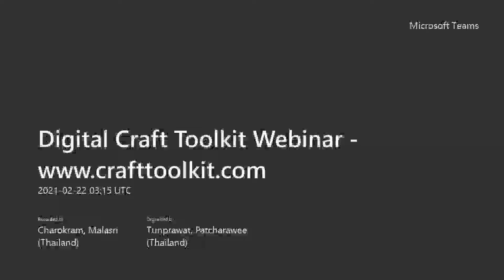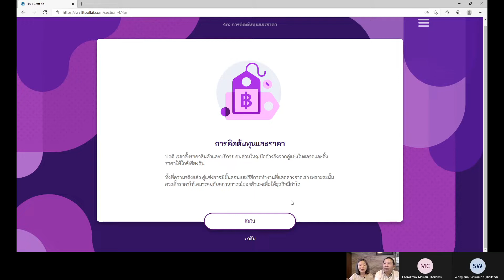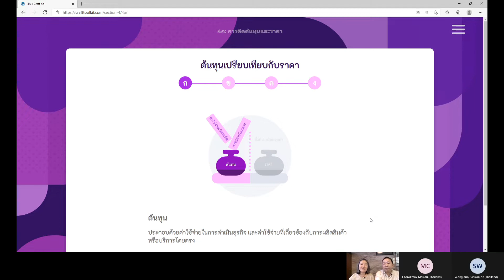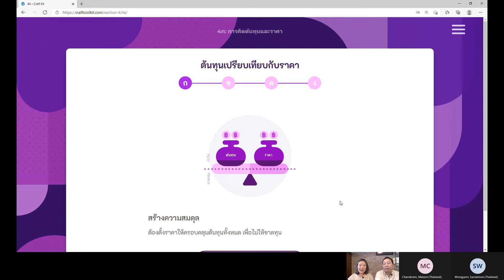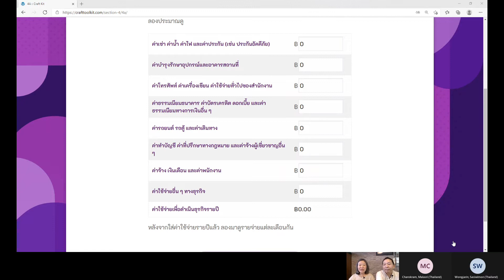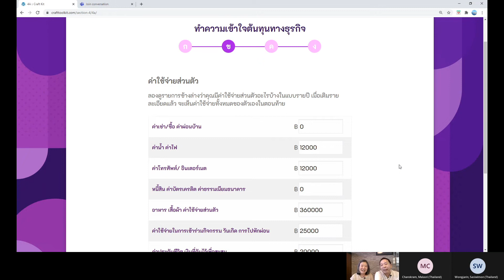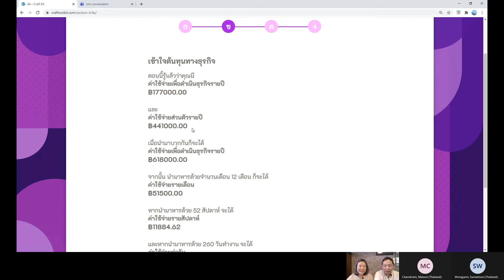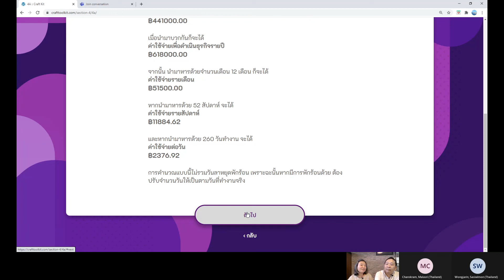Digital Craft Toolkit Webinar ep 12 การจัดการการเงิน Managing money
คู่มือธุรกิจหัตถกรรม (Digital Craft Toolkit)

ตอนที่ 12 การจัดการการเงิน การคิดต้นทุนและราคา (Managing Money, Costing and Pricing) (8m47s)

ในส่วนสุดท้ายของคู่มือ ผู้ใช้จะได้เรียนรู้เรื่องสำคัญในการทำธุรกิจคือการคิดต้นทุนและราคา และการจัดการกระแสเงินสด ผ่านบทเรียนการทำความเข้าใจต้นทุนเปรียบเทียบกับราคา ต้นทุนทางธุรกิจประกอบด้วยค่าใช้จ่ายในการบริหารธุรกิจและต้นทุนทางตรงที่เกี่ยวกับการผลิตผลงานรวมถึงค่าใช้จ่ายส่วนตัว ตัวเลขที่คำนวณได้จะช่วยให้ผู้ประกอบการสามารถประเมินมูลค่าและช่วงราคาที่เหมาะสมสำหรับสินค้าได้

In the last part of the guide, users will learn about one of the most important things in business: costing and pricing, and cash flow management through the lesson of understanding cost versus price. Costing for running a business consists of overheads and direct costs which are associated with the production of work, including personal expenses. The exercise will help entrepreneurs to calculate the price that reflects right values and within a suitable price range.